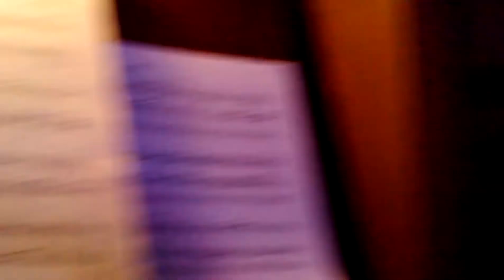Dialogue sur la Voix humaine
Francois Couperin